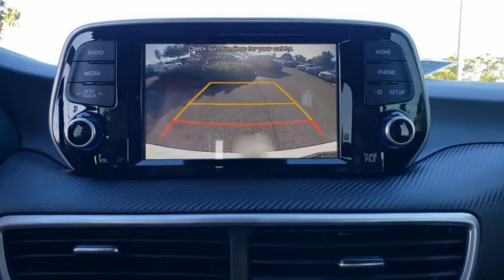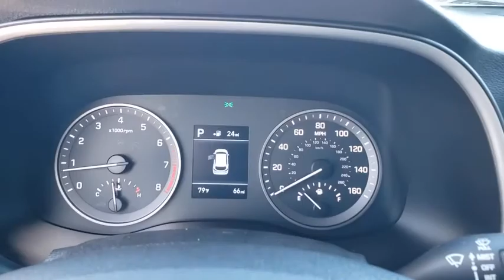2020 Hyundai Tucson St. Petersburg, Tampa, Clearwater, Palm Harbor, Largo, FL LU189212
Winter White New 2020 Hyundai Tucson available in St. Petersburg, Florida at Crown Hyundai. Servicing the Tampa, Clearwater, Palm Harbor, Largo, FL area.

Crown Hyundai
5301 34th St. N.